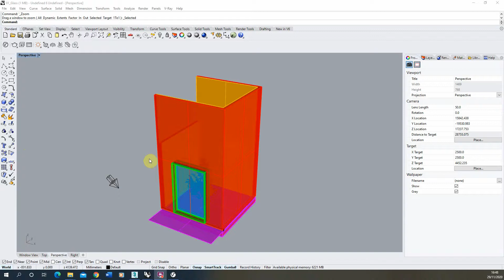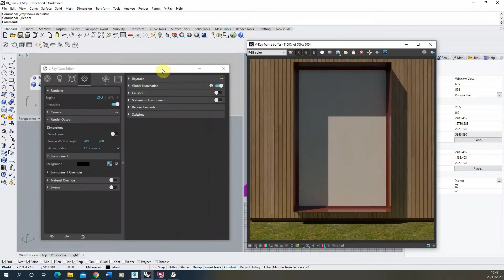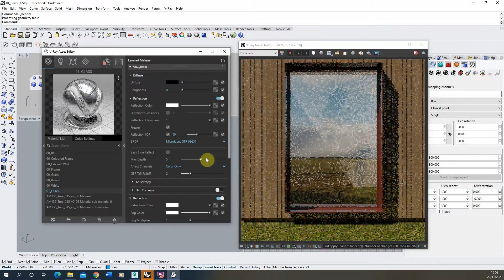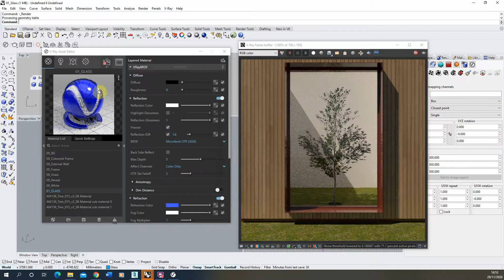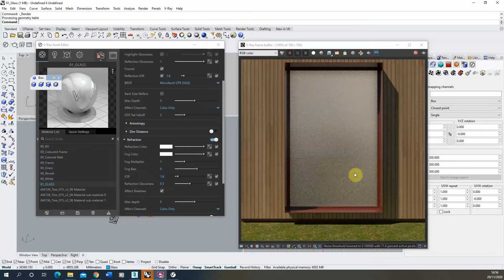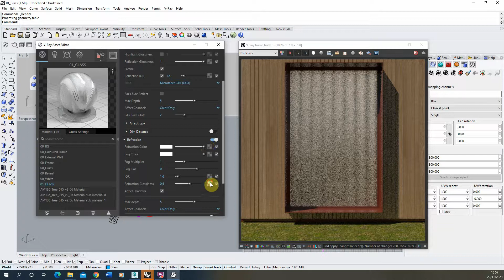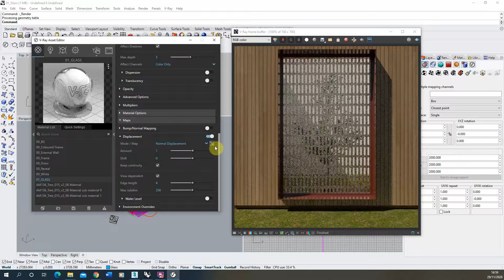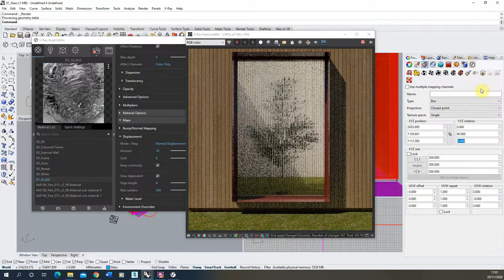Glass Material Creation - V-Ray for Rhino - Tutorial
This video tutorial goes through the steps of creating custom glass materials in V-Ray for Rhino. This includes a basic glass material, coloured glass, frosted glass and textured glass. I have included the timestamps below if you want to skip ahead to any key sections in the video:

1:43 - Setting up a generic material
2:03 - Basic diffuse, reflection and refraction settings
3:00 - Refraction adjustments
3:40 - Reflection adjustments - increasing the reflection amount but retaining the transparency
4:35 - Coloured glass material
6:00 - Frosted and opaque glass effect
7:10 - Applying maps to control how the glossiness of the glass (frosted glass gradients)
9:46 - Adding texture to the glass material (fluted glass)